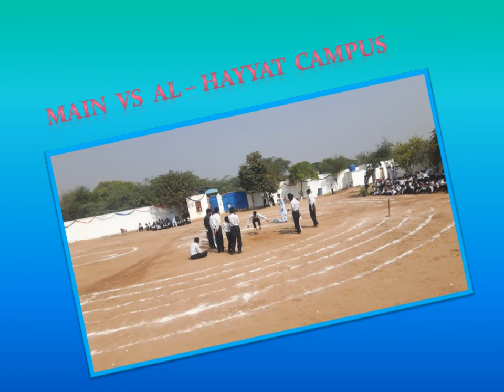Picturte Slide Making by Muhammad Ali 9th-A